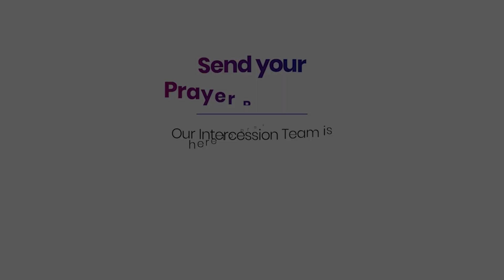ദിവ്യകാരുണ്യ ആരാധന 🙏🏻 SEPTEMBER 27, 2023 🙏🏻 Silent Eucharistic Adoration🙏🏻